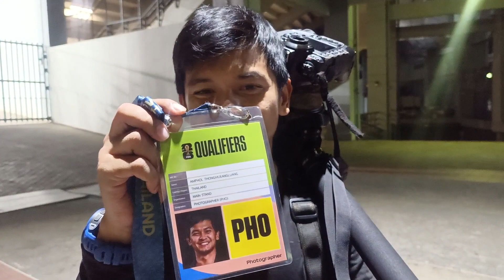รับไอดีการ์ด เข้าไปถ่ายฟุตบอลโลก รอบคัดเลือก ไทย พบ จีน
ฟุตบอลโลกรอบคัดเลือก... สื่อลงทะเบียน 200 กว่าที่รวมเพจต่างๆทั้งหมด อนุมัติให้ สื่อละ 4 ที่ (ช่างภาพ2 นักข่าว2) ส่วนจำนวนช่างภาพนิ่ง สามารถถ่ายในสนามได้ทั้งหมด 80 ที่ (ฝั่งละ 40 ที่)
ใครที่ไม่ผ่านการอนุมัติ เป็นกำลังใจให้นะครับ เดี๋ยวทัวร์นาเมนต์ การแข่งขันมีเรื่อยๆ